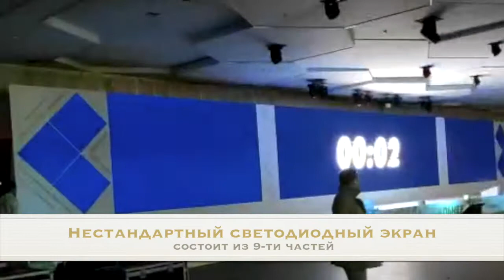Аренда нестандартного светодиодного экрана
Нестандартный светодиодный экран из 9-ти частей с видеосервером в аренду на мероприятие